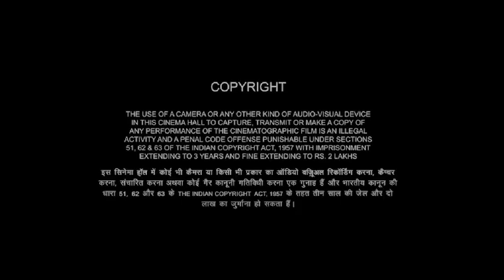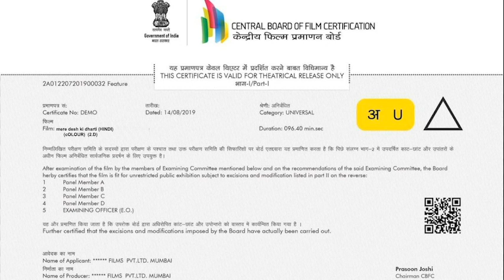Mere Desh Ki Dharti Full HD | Divyendu Sharma , Anupriya Goenka | Mere Desh Ki Dharti Movie Review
A humorous yet inspirational take on the lives and journey of young engineers Ajay and his friend Sameer from being abject urban failures to icons of rural India.

Director
Faraz Haider
Writers
Shrikant BhasiNeel ChakrabortyFaraz Haider
Stars
Divyendu SharmaAnupriya GoenkaAnant Vidhaat

Hello dosto aaj ke es video me hm log Mere Desh Ki Dharti movie ke bare me puri detail me baat karne wale hai. Ager aap bhi Mere Desh Ki Dharti  rhe hai to please es video ko pura dekhe kyoki es video ke undr hmne detail me baat kari hai ki aap Mere Desh Ki Dharti  Fail movie ko kha or kaise dekh skte hai eske sath hi Mere Desh Ki Dharti  movie ke cast ki Mere Desh Ki Dharti  Fail movie ki summery ke sath sath Mere Desh Ki Dharti  movie ke budjet or collection par bhi charcha ki hai.